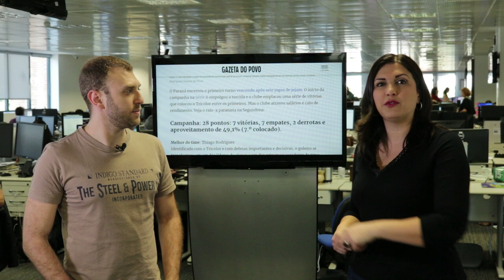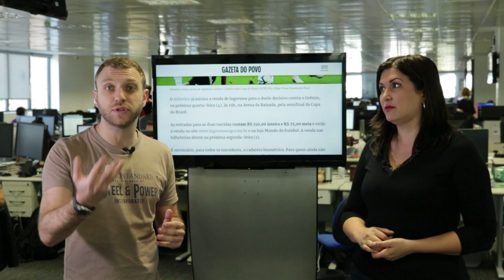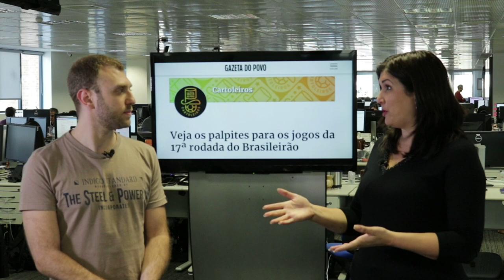TBTEsportiva #10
Toda quinta tem TBT com o resumo do esporte na semana!

* Raio-x de Coritiba e Paraná na Série B
* Mercado da bola
* Ingressos para a Copa do Brasil
* Juan Alano fica?
* Marcelo Oliveira ganha ação contra o Coxa